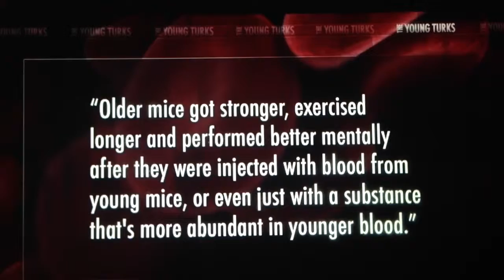The predator has teeth